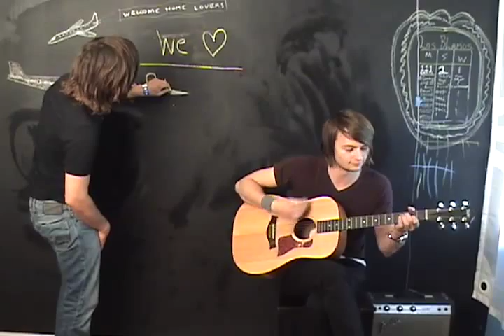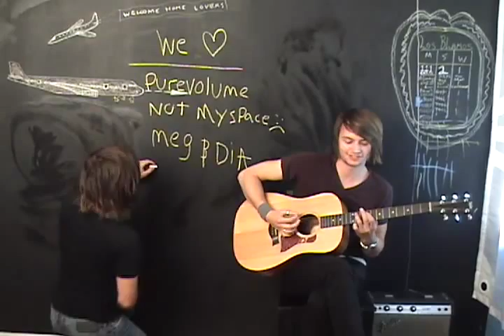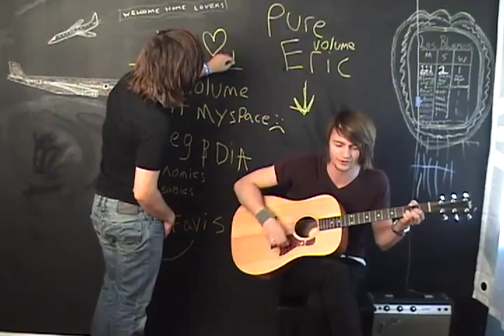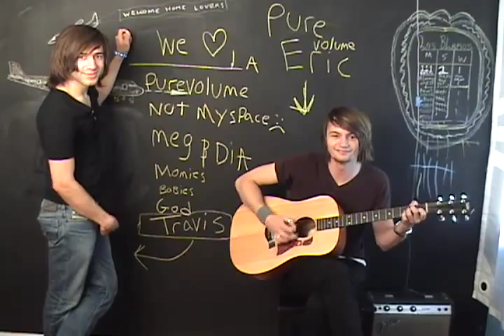Camera Can't Lie - the Pure Volume vid.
Acoustic performance of "Prove You Wrong" recorded especially for purevolume.com

Starring Eric Arjes and Travis Stearns of Camera Can't Lie along with their manager Stephen Short of Ping Pong Music appearing as "The Eraser Guy".